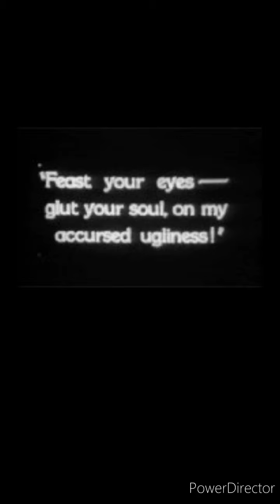One Last Goodbye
One Last Goodbye.  By: Anathema